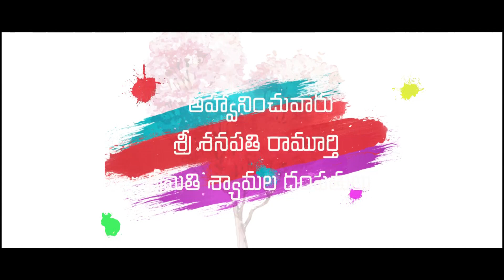majji vari kalyanam